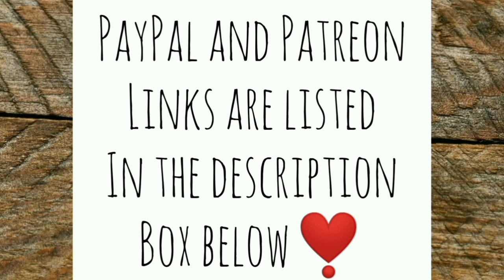Miss Priss and Her Chicks - Ann's Tiny Life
*This video was filmed before yesterday's video when the incident with Daisy happened. Miss Priss now has 5 baby chicks.

I wanted this new batch of baby chicks to be raised as naturally as possible. So I've been letting her out with the chicks in the van with the door closed. Today I opened the van door and hope for the best!